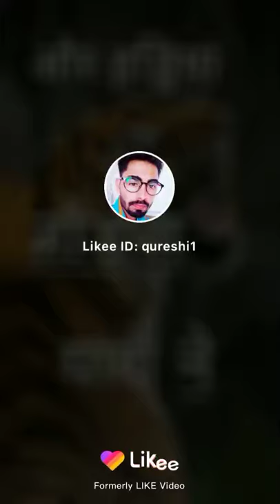Maharaja rakesh raj 7870366816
Video from Maharaja Rakesh Raj